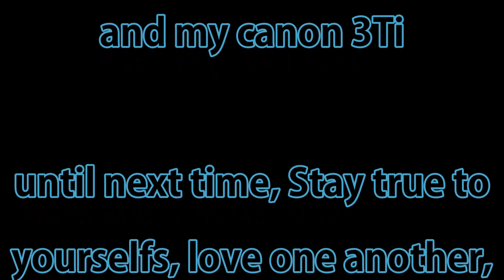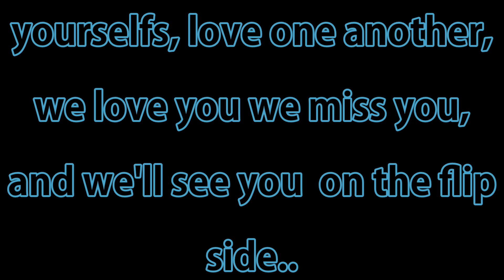A truck? A van?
just hanging with pops